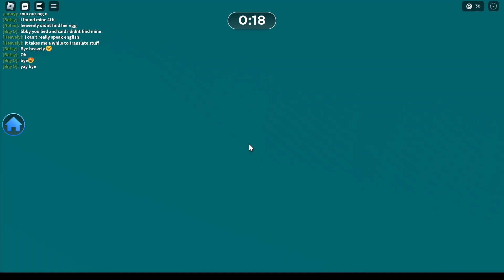Total Roblox Island Sucks!!!